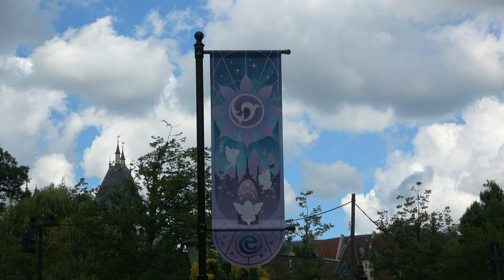(efteling ) Elfentroon van droomvlucht zomer 2022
Elfentroon van droomvlucht tijdens zomer avonden

volg mij ook op:

tiktik:    eftelingswonder